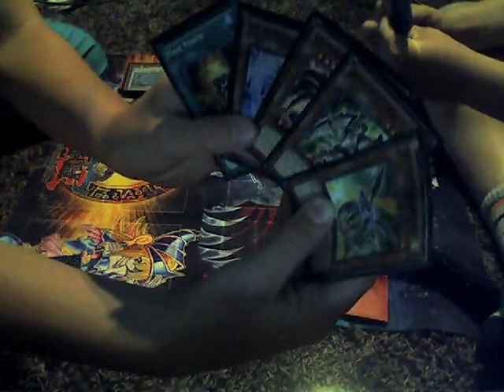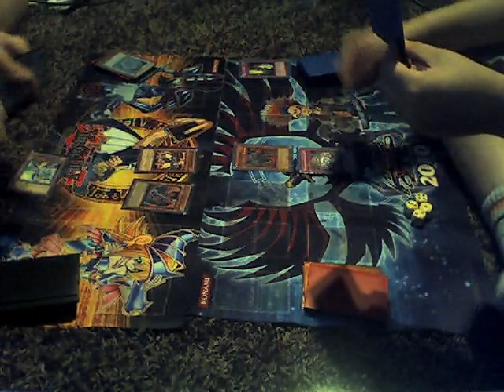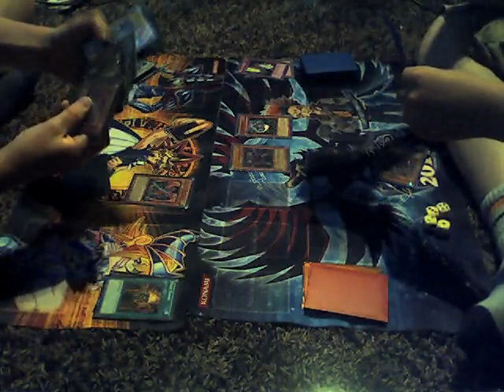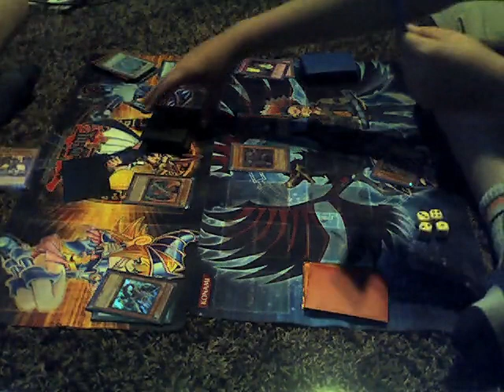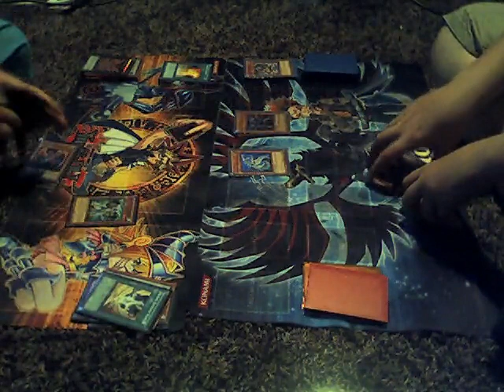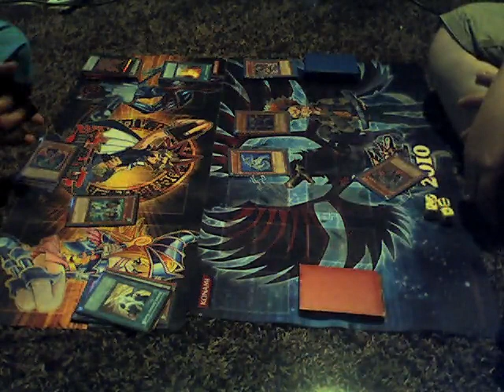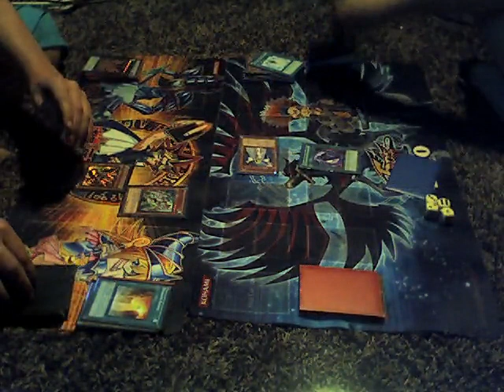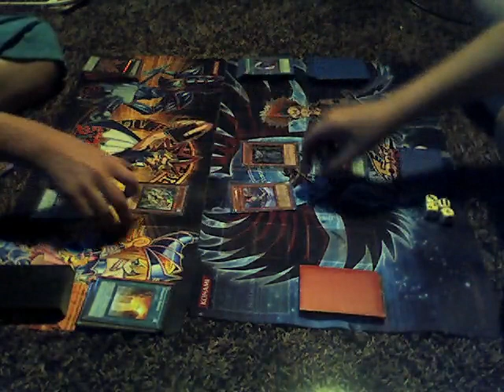Yugioh Duel Ban-Chaos vs Dragunity Game 1